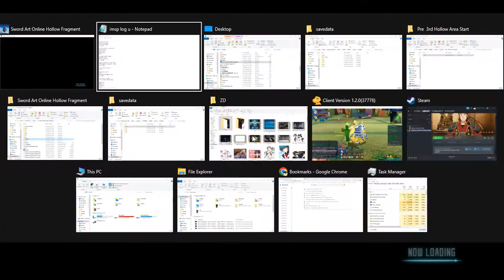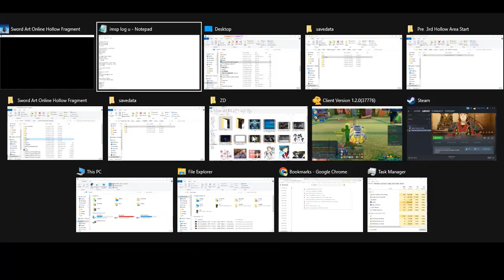ZDC SI SAO RE HF ソードアート・オンライン －ホロウ・フラグメント－ PC P166 2nd ABB&1Broze Trophy Get, P&SLs+NAMEStart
ZDC SI SAO RE HF ソードアート・オンライン －ホロウ・フラグメント－ PC Part 166 2nd Area Boss Beat and 1 Bronze Trophy Get, Partner & Solo Lines + New Annoying Map Exploration Start

Surprising that there is no unique dialogue post Blade Dragon when winning against it with a partner. Trophy get here is Defeat the boss of the Floating Rock Area